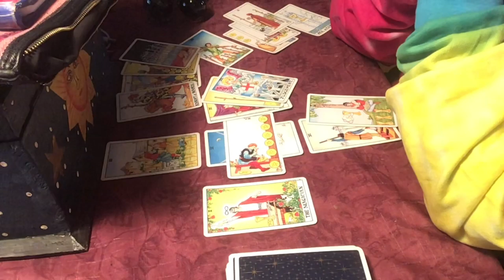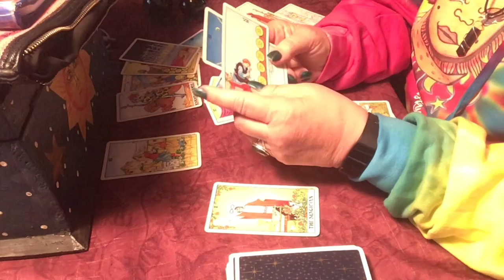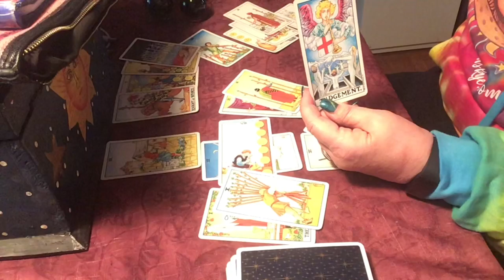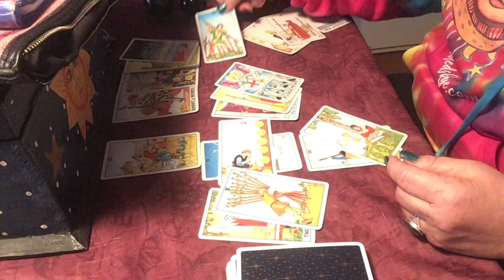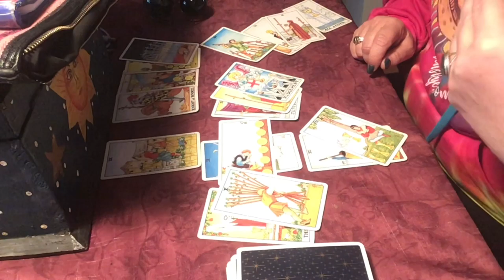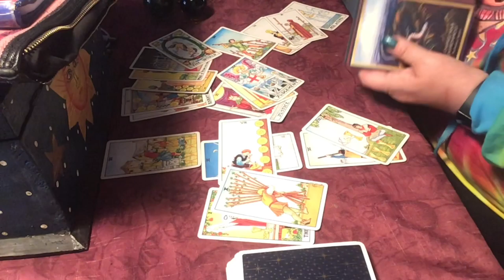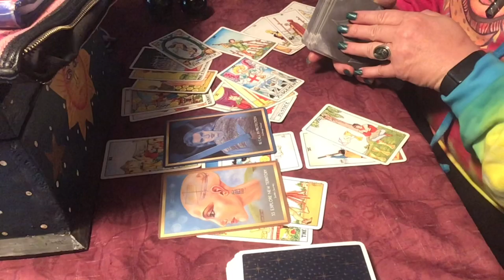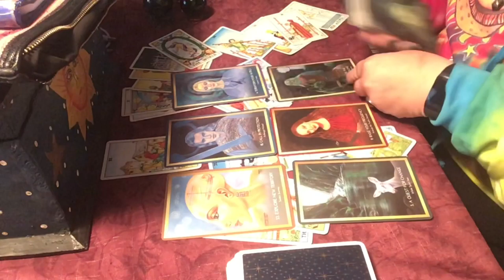♏️♐️Scorpio/Sagittarius Cusp General Reading June 2021: Discontent Brings Change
Please visit 216thenet.com or my channel to watch Metaphysical Meanderings, live each and every Saturday at 9:30am Central.
I am also offering spiritual one carders  onTicTok@Lanasenchantedskye.